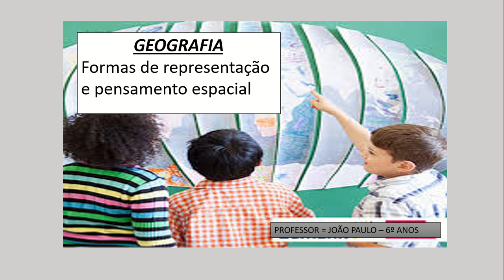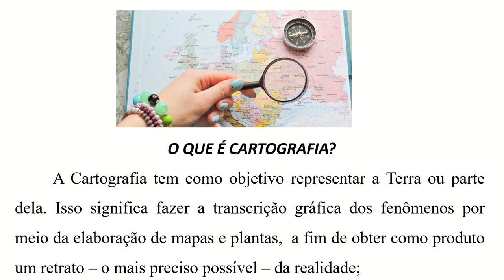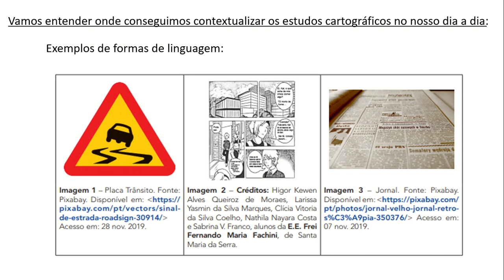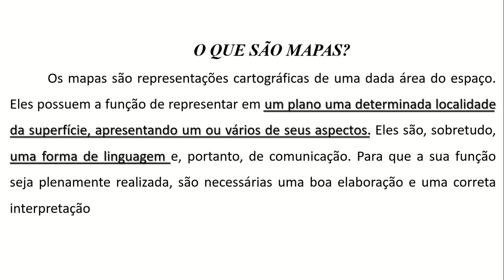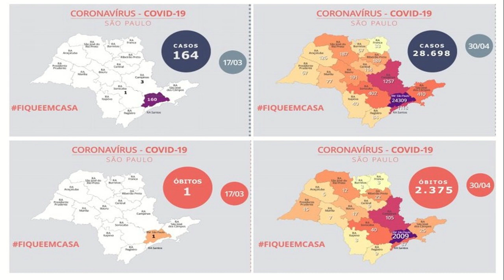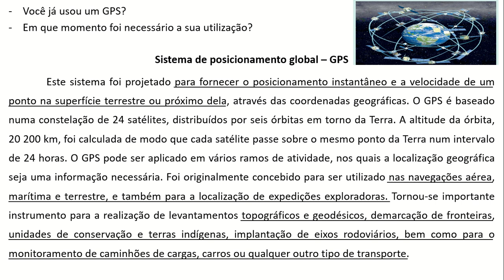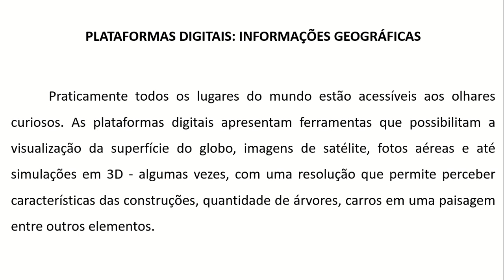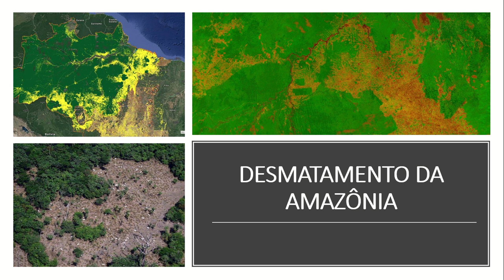Fomas de Representação e Pensamento Espacial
Aula de Geografia - 6ºAnos
Professor: João Paulo